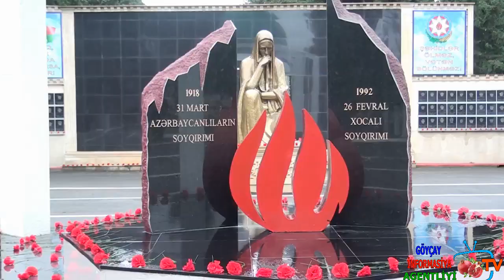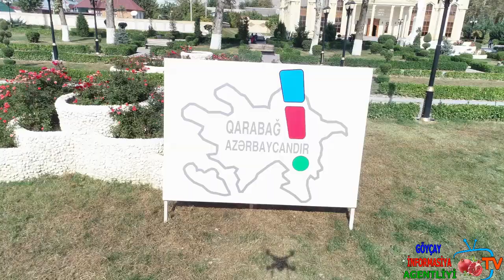21 aprel 2021